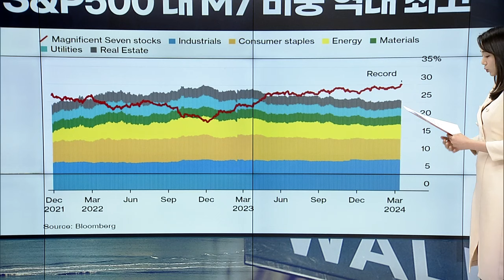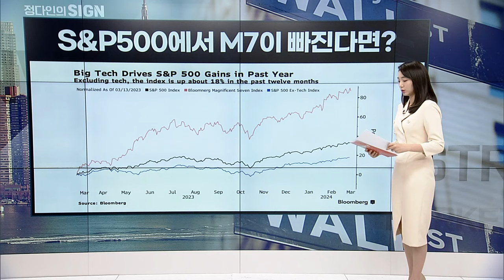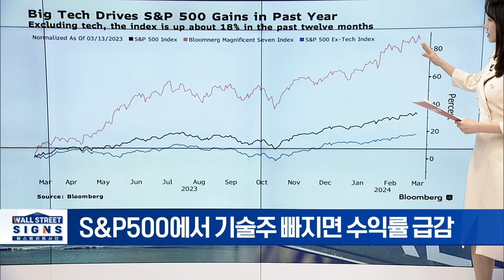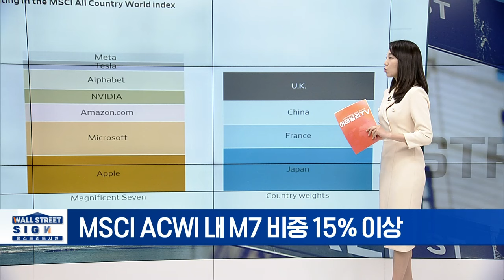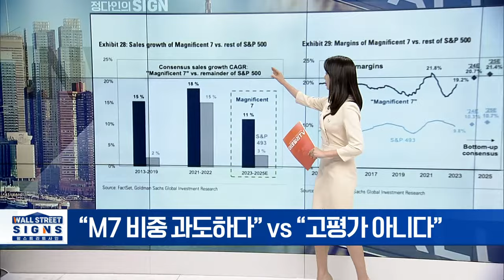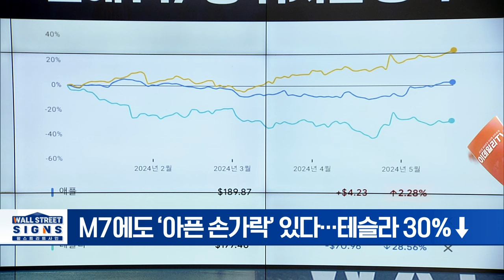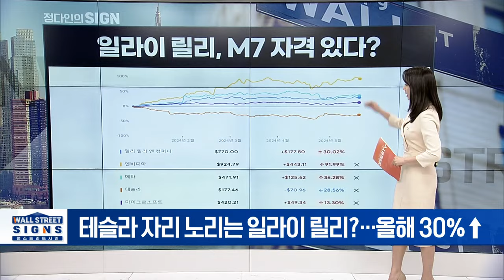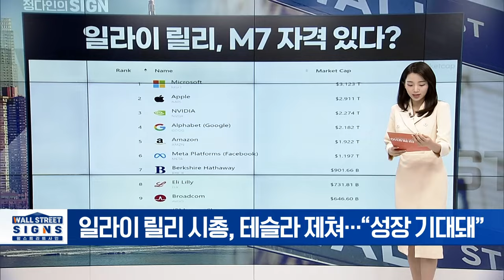FAANG 지고, M7 떴다... M7이란? | Market Signal (20240520)